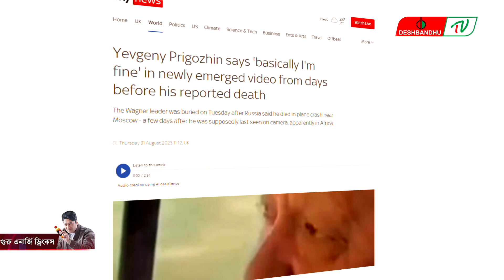আমি আফ্রিকায় আছি, সবকিছু ঠিক আছে: নতুন ভিডিওতে প্রিগোজিন | দেশবন্ধু টিভি | DeshbandhuTV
▶🔶 Search Me in google : deshbandhu TV